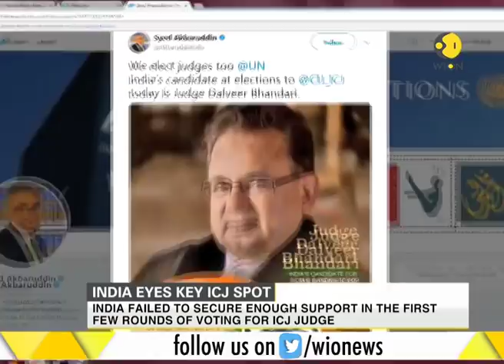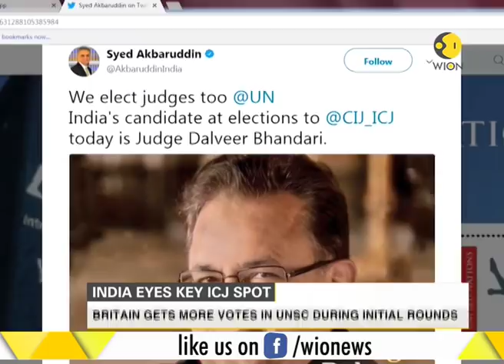India keen to see Dalveer Singh as ICJ judge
India is keen to see Dalveer Singh as an ICJ judge, specially when Kulbhushan Jadhav matter is in the International Court of Justice. To know more, watch the video.